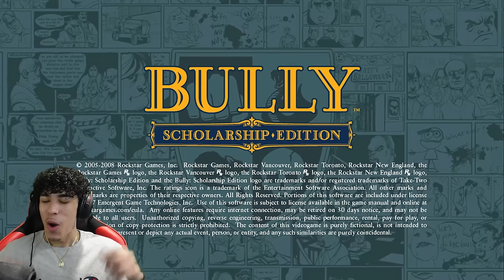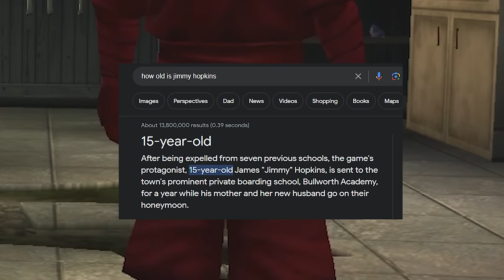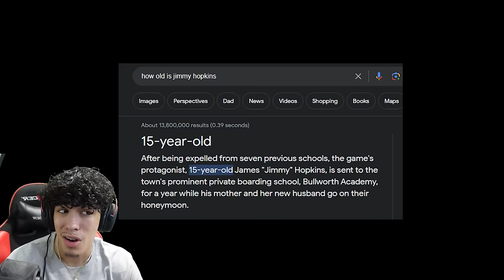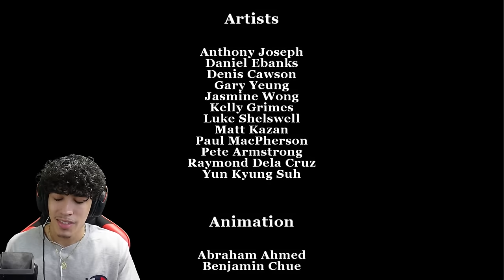AINT NO WAY GARY SLIMED ME OUT!! | Bully FINALE